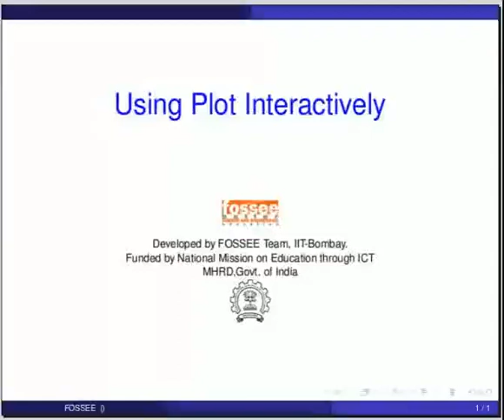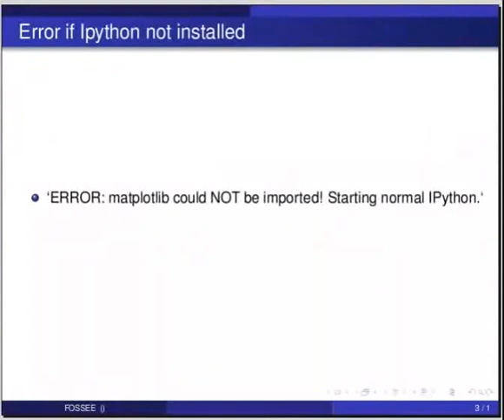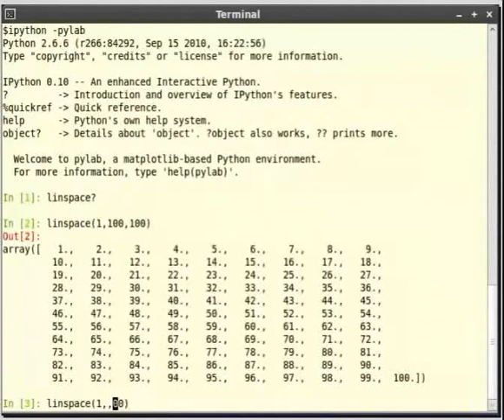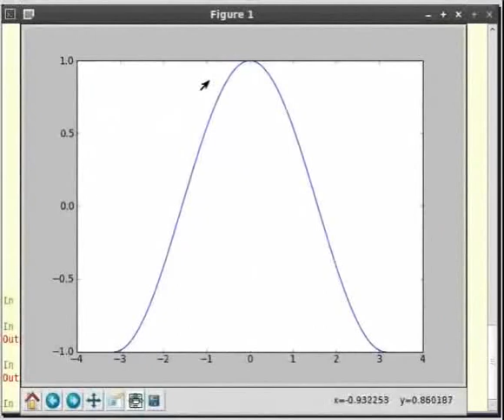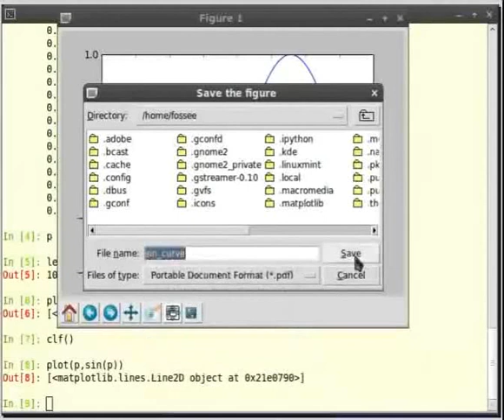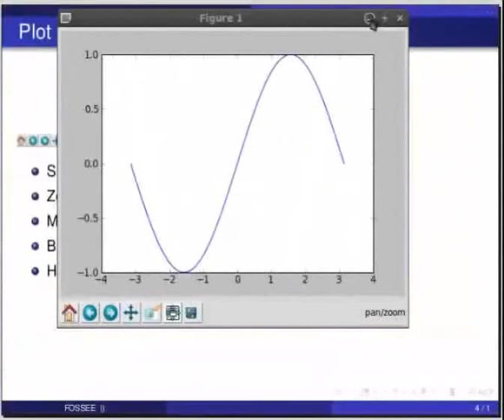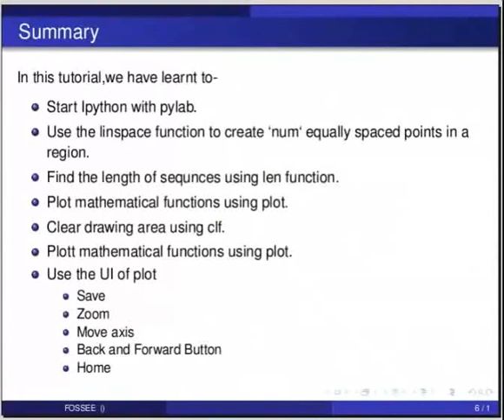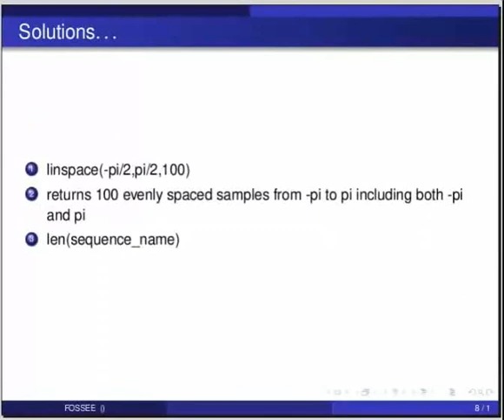Using the plot command interactively - Punjabi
Using the plot command interactively

    ipython -pylab
        pylab brings in the libraries necessary for Scientific Computing.
    linspace,
    len
    clf
    plot
    using the plot ui